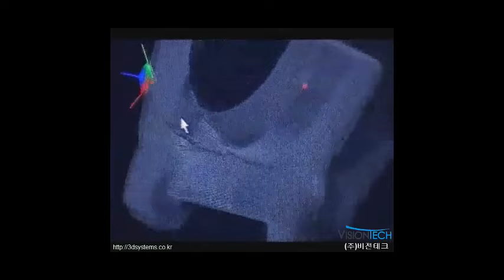MML video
비젼테크 SIDIO